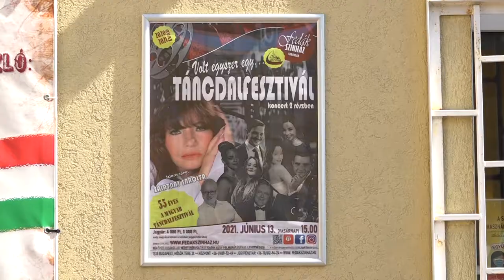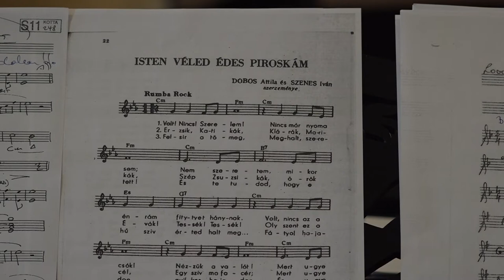ESTV Táncdalfesztivál és Zalatnay Cini a Fedákban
Élőközönség előtt játszhattak és énekelhettek elő a Táncdalfesztivál fellépői a soroksári Fedák Sári Színház színpadán.
A sztárvendég ezúttal nem más, mint Zalatnay Sarolta volt.